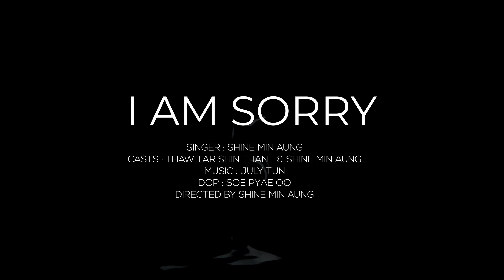ရှိုင်းမင်းအောင် - I Am Sorry [Official MV]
Song - I Am Sorry
Artist - Shine Min Aung (ရှိုင်းမင်းအောင်)
Composer - Shine Min Aung (ရှိုင်းမင်းအောင်)
Band - July Tun